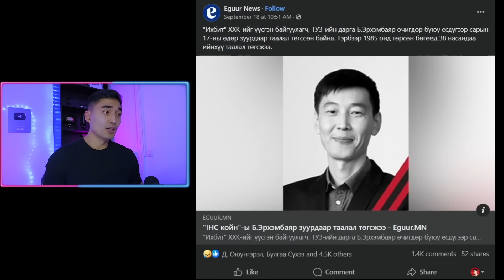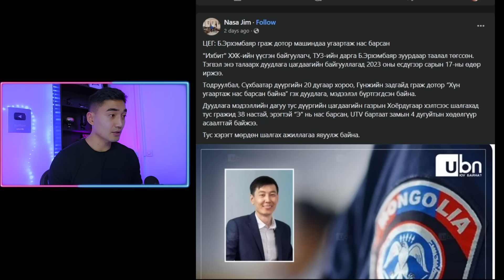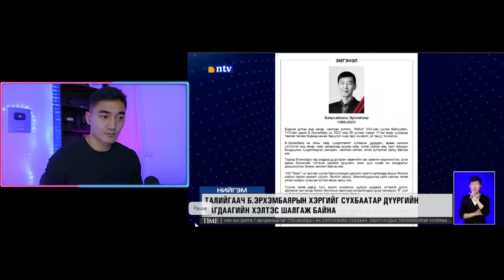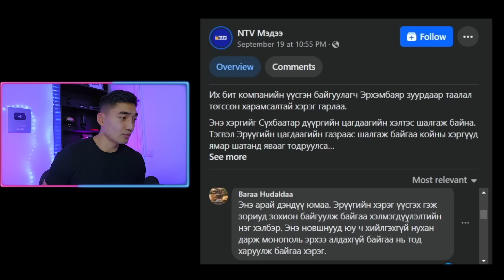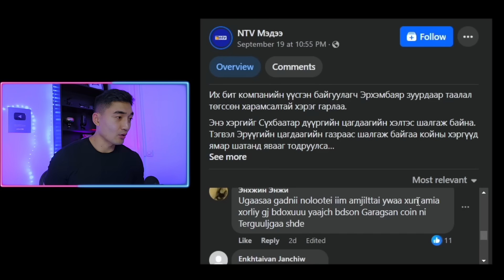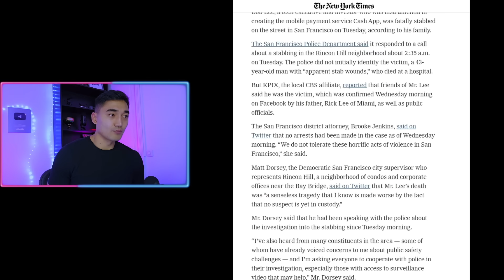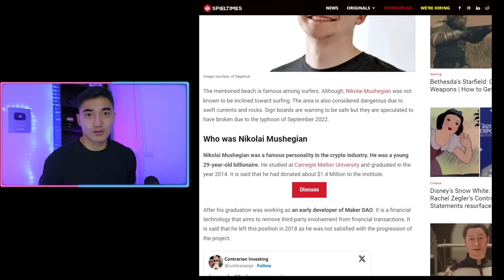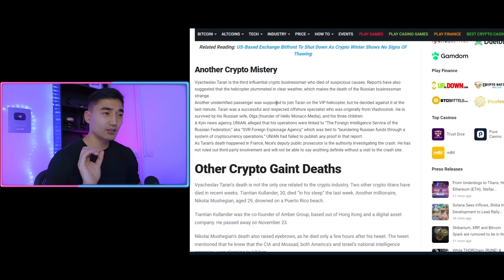ЦААНАА Л НЭГ УЧИР БАЙГААД БАЙНА